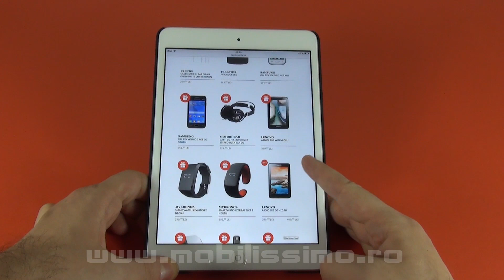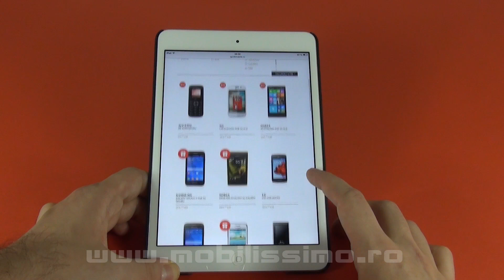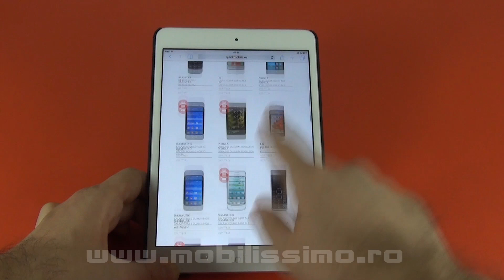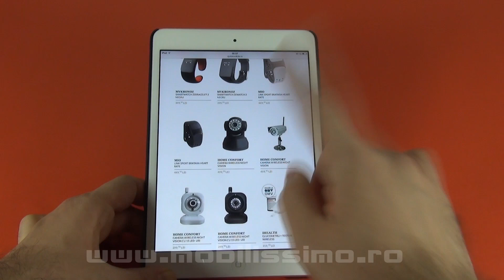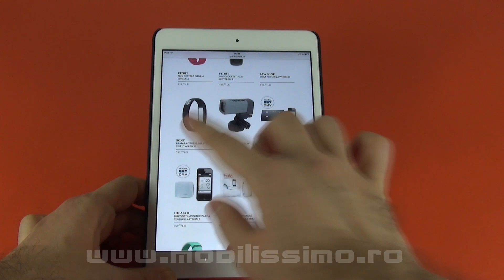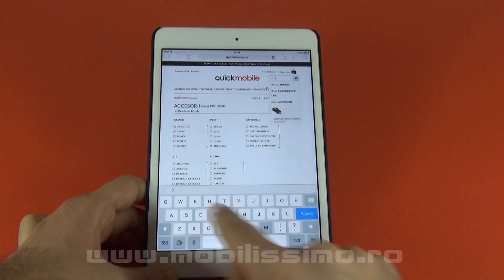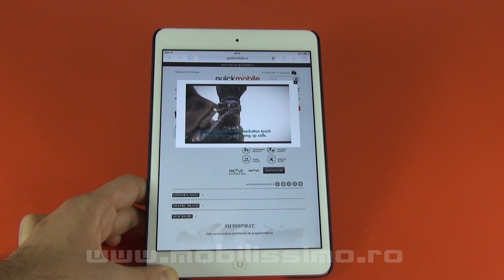Quickmobile.ro si Mobilissimo.ro vă oferă cadouri în valoare de 500 Lei (Concurs)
Mobilissimo.ro vă prezintă ce produse puteţi cumpăra pentru a vă încadra în voucherul de 500 de RON oferit de Quickmobile.ro cu ocazia Crăciunului. Premiul poate fi câştigat postând un comentariu la articolul dedicat acestui concurs, în care ne veţi spune ce doriţi să cumpăraţi de cei 500 RON de la Quickmobile. În acest clip găsiţi sugestii de produse. Comentariul trebuie postat pe site!